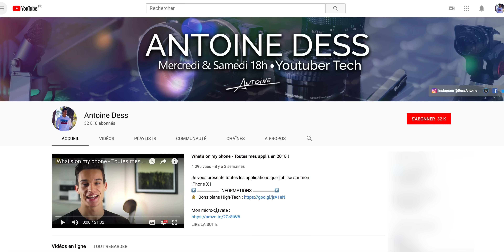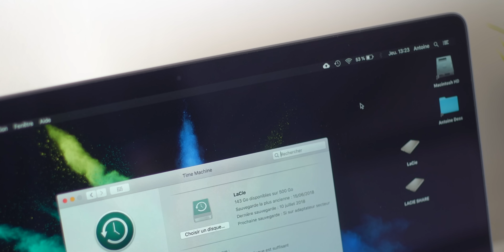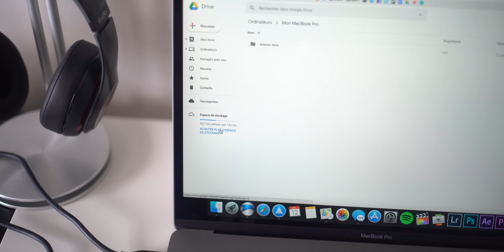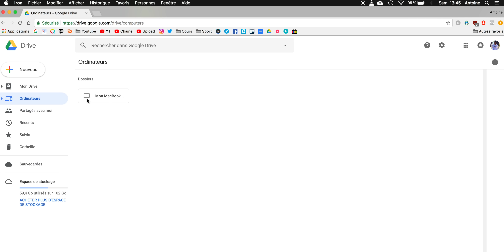Comment je Sauvegarde mon Mac & mes Données !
Si vous avez des photos, vidéos ou tout autres fichiers importants, regardez absolument cette vidéo !

Mon disque dur externe

Ma caméra
Mon micro
Mon éclairage

▬▬▬▬▬ ♫ MUSIQUES 💽 ▬▬▬▬▬

© Antoine Dess